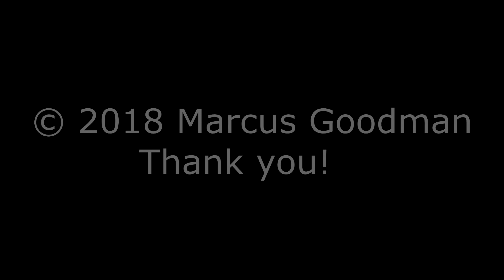Dont ever go away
Song for my wife